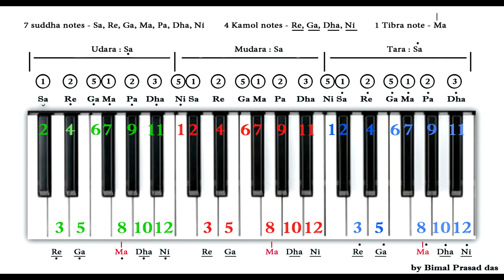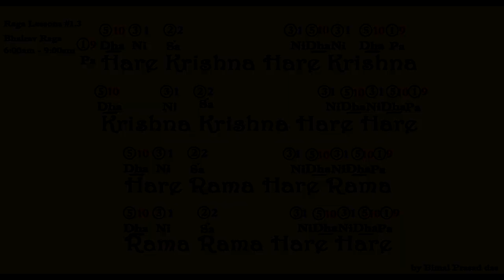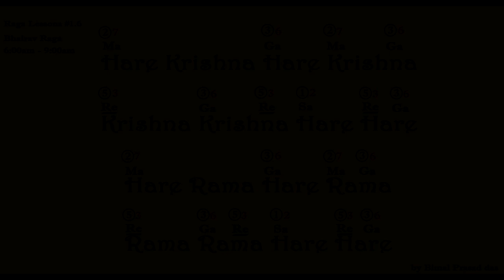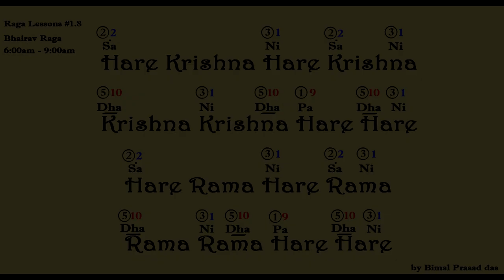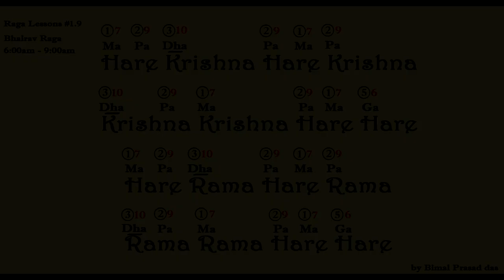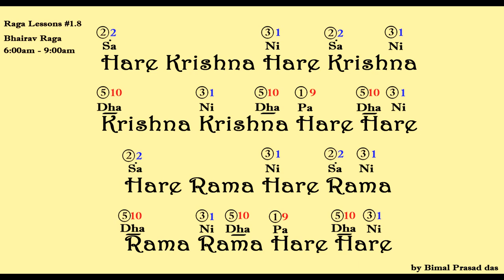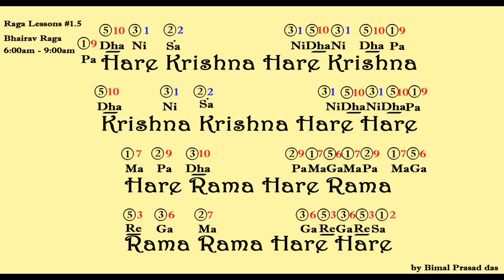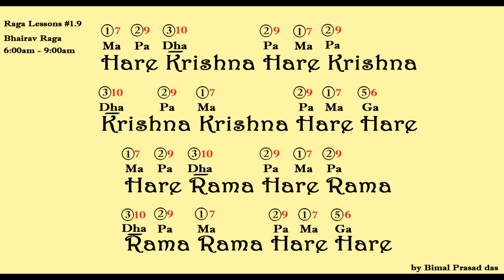Raga Bhairav Kirtan Lessons#1. Harmonium Lessons by Bimal Prasad Das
Bhairav Raga 6:00am - 9:00 am